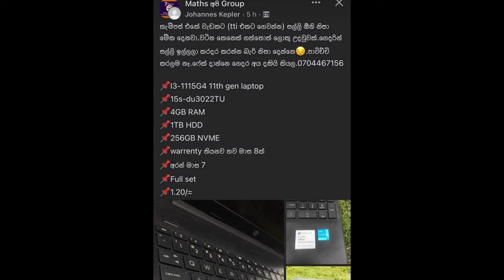NDES මල ගෙදර ද? - NDES (TTI /IET ) Future Update |VS Edition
National Diploma in Engineering Sciences (NDES) is a fully recognized national diploma in the government and the private sector that has been established in the Institute of Engineering Technology premises at Katunayake.
 Now NDES have take steps to update the syllabus & B.Tec degree.This Videoyou can get idea about
* What is NDES?
*What is Iet Degree programme?
* How can we graduate under Iet Degree
* What is Enginnering?
*Full Explain about the Update NDES Course
*What are differences between Engineering Diploma &  Degree ?
 The course is established under government rules and regulations and is managed by the NAITA (National Apprentice and Industrial Authority).

NDES is a one of the best engineering diploma course amongst the limited National Diploma courses available in Sri Lanka and fulfill the industry’s requirements for top level and middle level engineering and management roles.
 The course mainly focuses on a dual training system where theoretical studies are complemented with industrial training. Theoretical instruction program are conducted at the Institute of Katunayake and practical training is conducted at industrial establishment in alternative phases.

🆚PRODUSED BY:
Vimuth Tharinda
Shanika Deshani
🆚SCRIPT BY:
Vimuth Tharinda